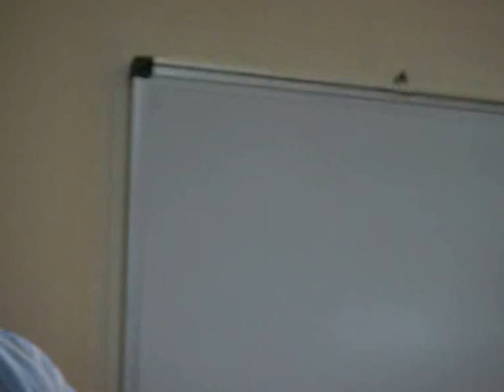В.Черевко. Що таке бути європейцем?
На початку засадниче питання С.Захарченкова, а далі - Голова Харківського осередку партії Демократичний Альянс Вікторія Черевко ставила питання, що мають робити українці, коли бачать купи сміття під ногами -- прибирати їх самі, чи змушувати владу робити це?